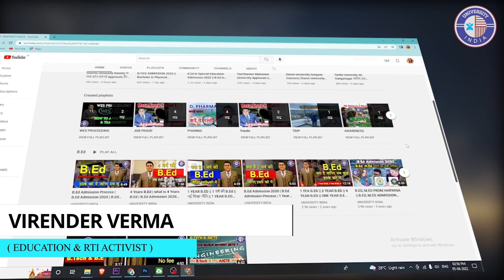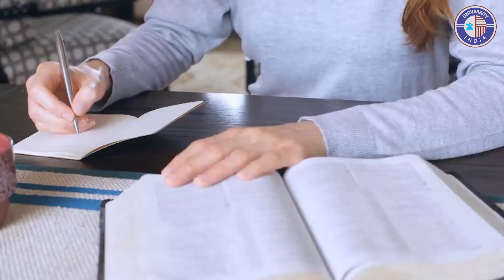खुद का Pharmacy College कैसे start करें जानिए पूरी प्रक्रिया- Process ॥ How to open Pharmacy College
*how to open private university
*how to open distance university
*how to open new pharmacy college
*how to open b.ed college
*how to open llb college
*how to open nursing college
*process to open pharmacy college
*process to open university
*process to open distance university

ph.d admission, phd, ph.d, ph.d admission fee, ph.d admission lowest fee, ph.d admission institute, what is ph.d admission fee, admission in ph.d, ph.d admission eligibility, best private university for ph.d admission, ph.d admission and procedure, ph.d fee, why ph.d is require, ph.d admission and its fee, ph.d admission process, ph.d from pvt university, ph.d lowest fee in india, ph.d fee on part time, part time ph.d and fee, honorary doctorate, honorary ph.d, honored ph.d